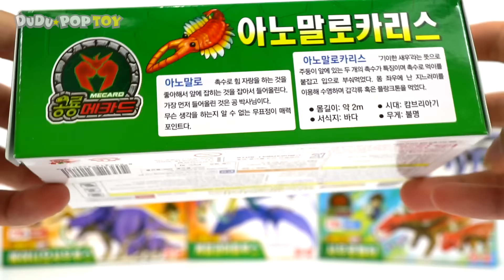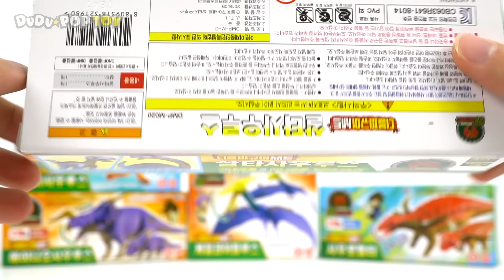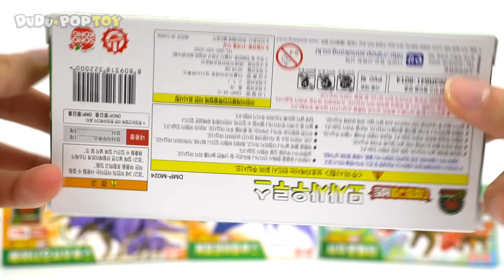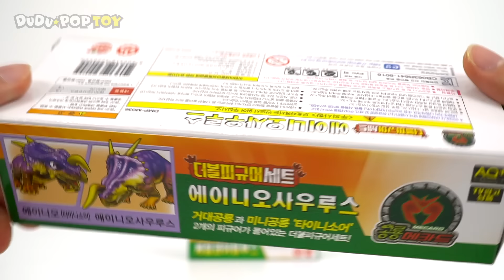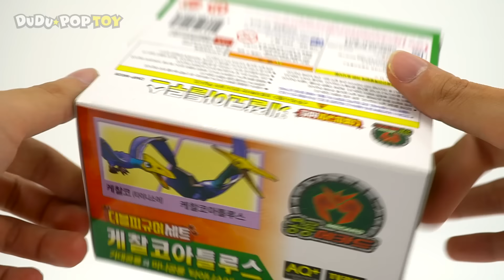Go! Dino Mecard Double figure 28 set and Tiny dinosaur! Defeat the poachers!